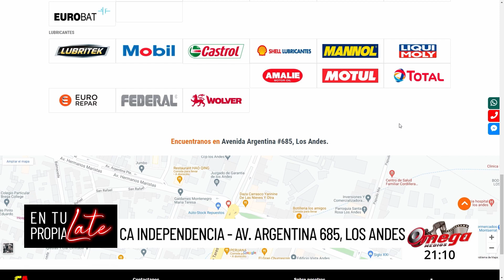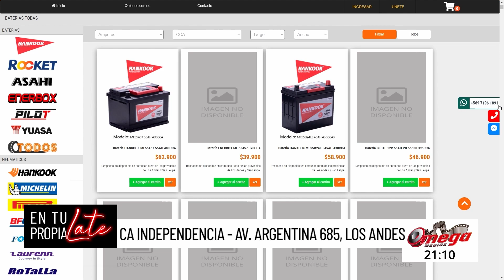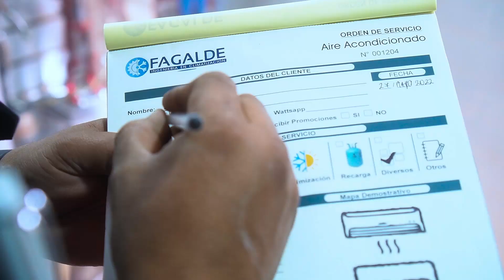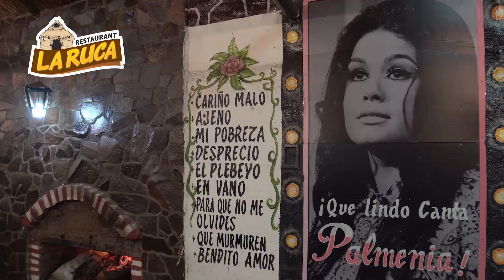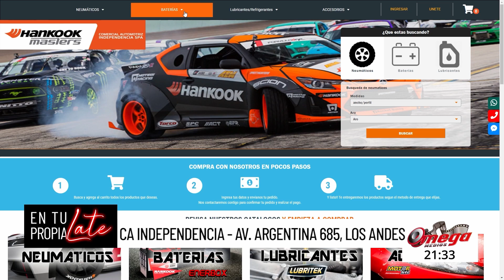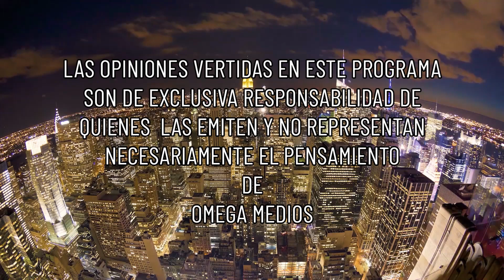En Tu Propia Late / Maria Victoria Rodriguez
La invitada de este Jueves, sera la consejera regional de Los Andes, Maria Victoria Roedriguez, quien compartirá con nosotros detalles de su vida en una grata conversacion, los esperamos por las pantalas de entupropialate y omegamedios